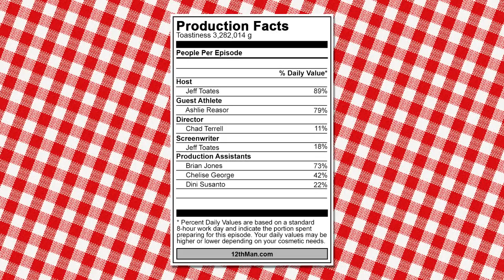Toast with Toates Season 2, Episode 5 | Ashlie Reasor (Halloween Edition)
In the latest edition of "Toast with Toates", Toates sits down with volleyball freshman Ashlie Reasor. (10/28/14)